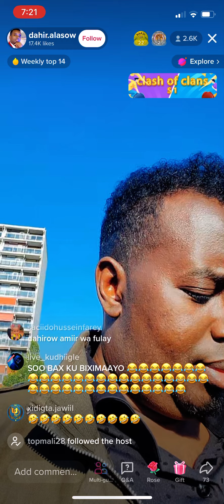Dagalkii adunka dahir alasow iyo Amiir😱😱😱